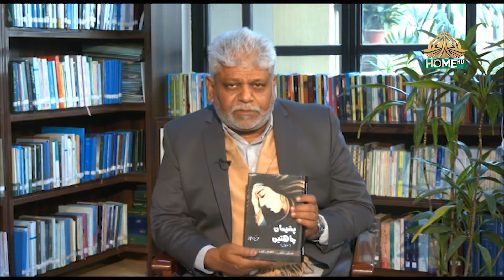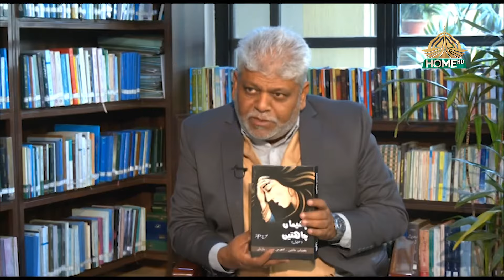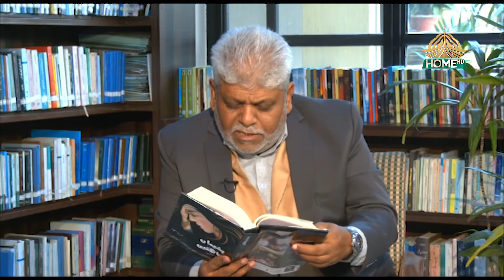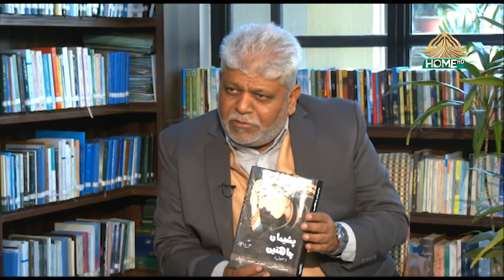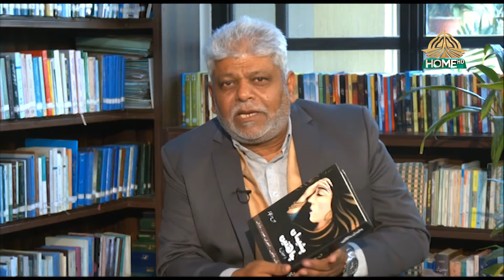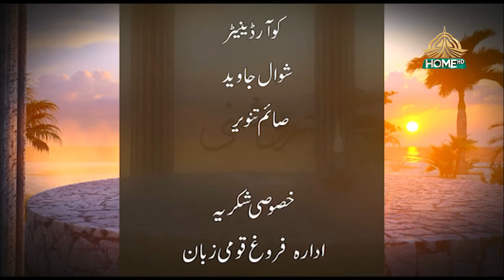Roshni | Episode 22| PTV HOME